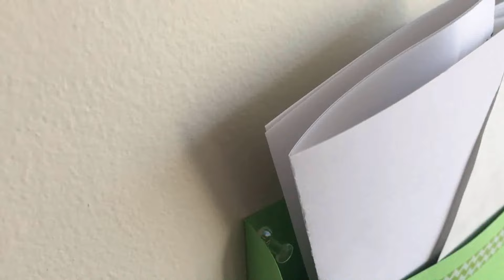Wall Pocket | Wall Hanging Paper Organizer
A simple way to make wall mounted and hanging paper organizer.